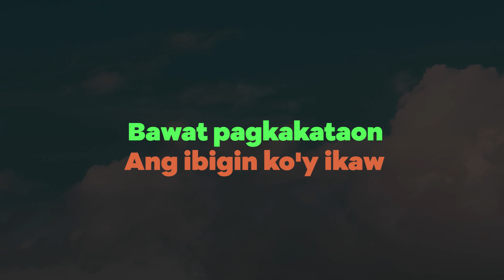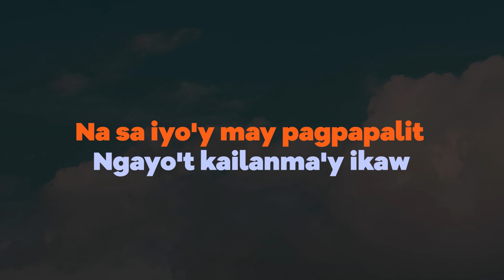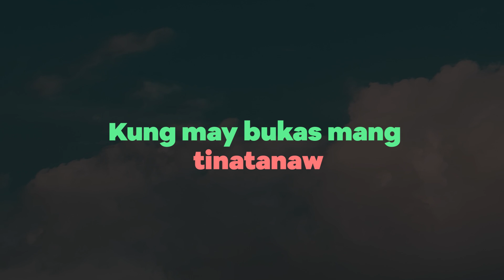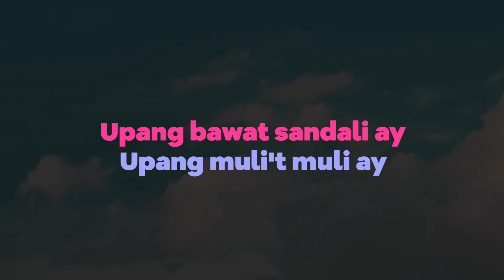Martin Nievera - Ikaw (Lyrics On Screen)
COMPOSER / LYRICIST: Louie Ocampo, George Canseco